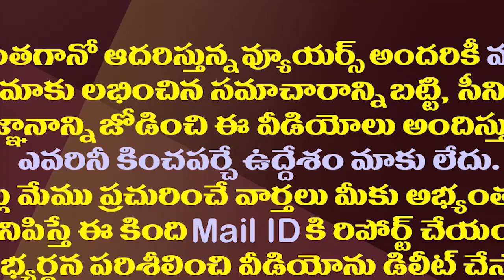పవన్ వారాహి ఇప్పట్లో రోడ్డెక్కేది లేదా?| Confusion Over Pawan Kalyan's Bus Yatra Continues